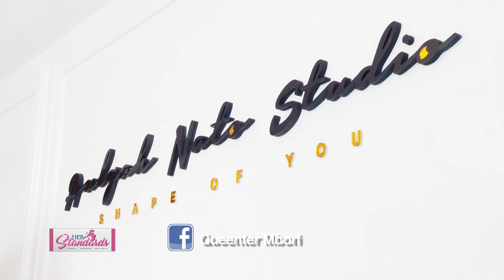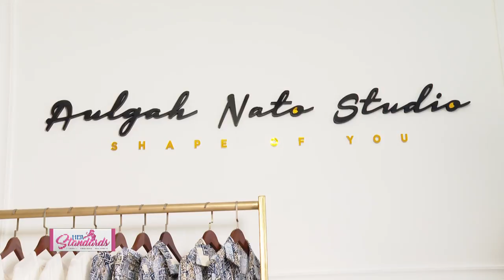How To Dress For Different Occasions This Festive Season, Fashion Designer Aulgah Nato